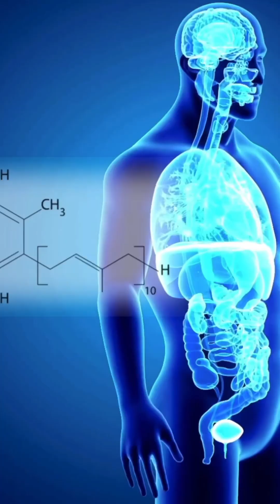The Difference Between CoQ10 & Ubiquinol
Ubiquinol and CoQ10 are two very popular and similar supplements, but there’s one very big difference between them.

Ubiquinol and CoQ10 are both forms of Coenzyme Q10. This is a compound that plays a crucial role in our body’s energy production and acts as an antioxidant. It also has significant cardioprotective effects.

When you take CoQ10, it’s primarily in a form called ubiquinone, which is the oxidized form of CoQ10. Your body then has to turn this into ubiquinol, but one’s conversion ability can vary depending on age, health and genetics.  By taking Ubiquinol, you bypass this conversion step and make sure you’re directly getting the active form of CoQ10.

So if you’re young and healthy, regular CoQ10 can be the way to go, especially as it’s more affordable. But the older and less healthy one is, the more likely he or she is to be better off taking Ubiquinol